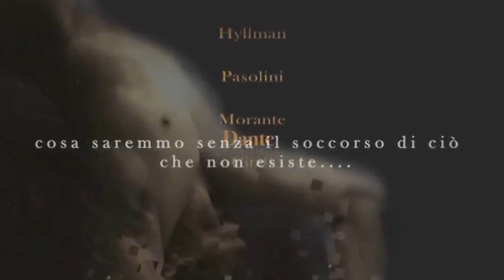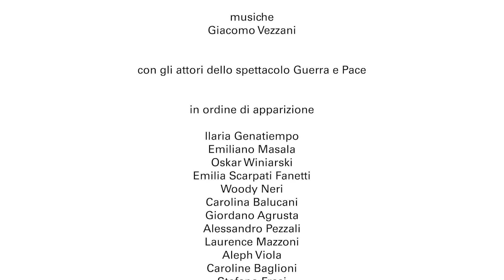Stagione di Prosa 2021/2022 | Teatro Morlacchi